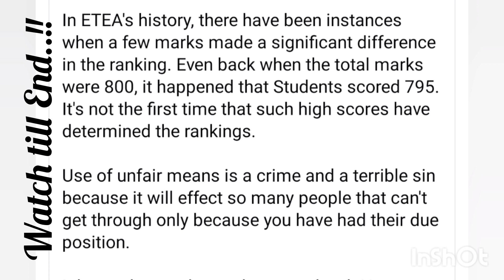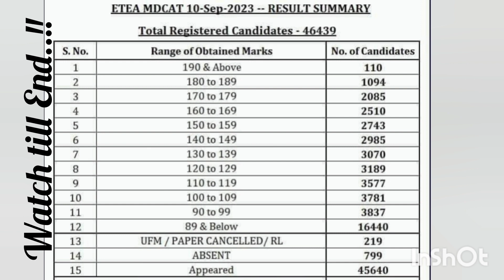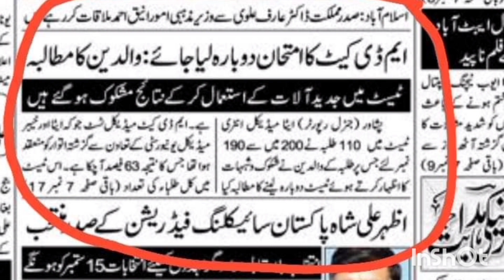Mdcat 2023 must be reconducted || Reasons why we want mdcat reconduct ||Mdcat 2023 reconduct chances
Mdcat 2023 must be reconducted
Reasons why we want mdcat reconduct
Mdcat 2023 reconduct chances
mdcat reconduct
reconduct mdcat
mdcat reconduct news
is mdcat reconducted
chances of mdcat reconduct
mdcat 2023 reconduct news
students demand reconduct mdcat
mdcat
latest news about reconduct mdcat 2023